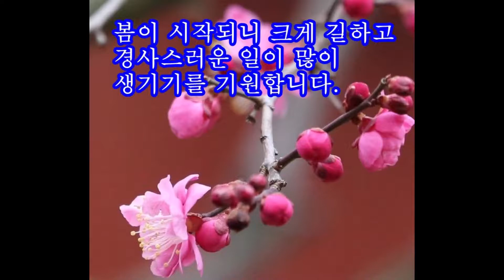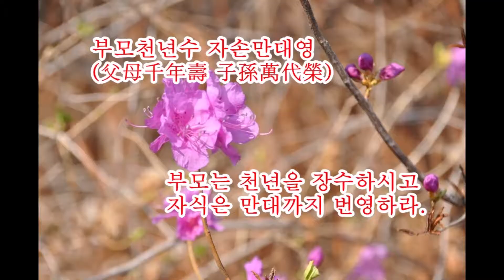입춘대길 건양다경 (立春大吉 建陽多慶)재종춘설소 복축하운흥 (災從春雪消 福逐夏雲興)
땅을 쓸면 황금이 생기고 문을 열면 만복이 온다.

Welcome To "Wonderful World". The Enjoyment Will Always Be With Us.
We appreciated and awaited your feedback/input to grow our little channel to the best.